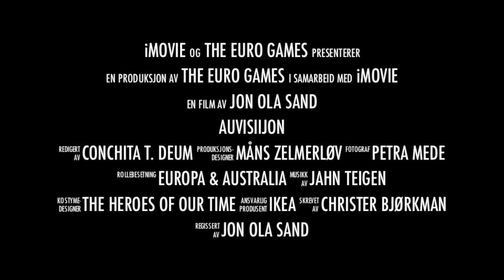Euro Games trailer 2016 Semi final 1